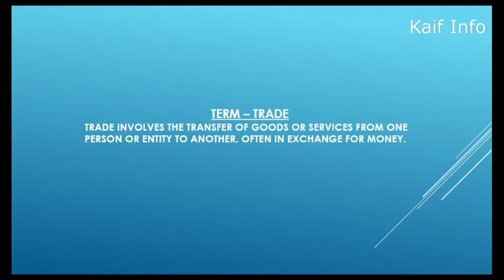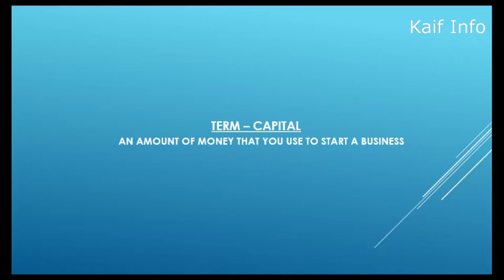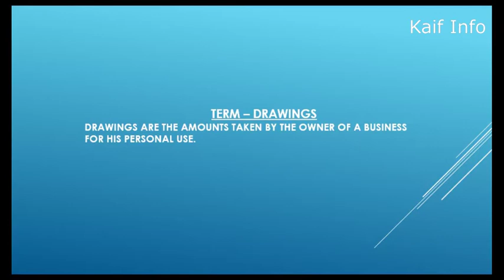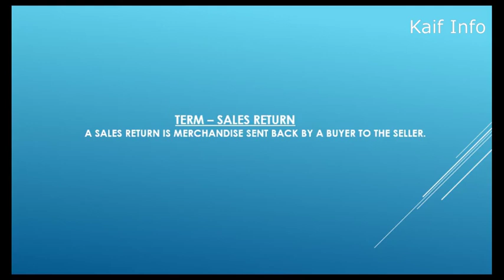Accounting All Term|Commerce term Defination| Tally commerce term which are use to larning tallyErp9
hi friend,
in this video, I have mentioned the term which is used to larn tally erp9
with definition.